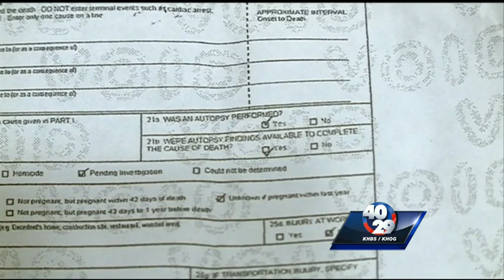Mother demands answers in daughter's death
A medical examiner says the cause of Nikisha Keith's death is undetermined.